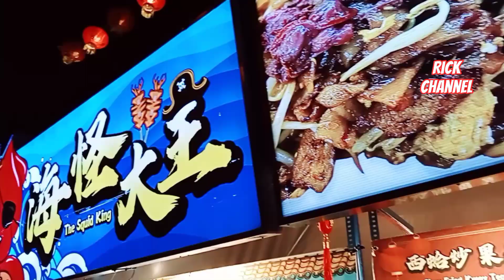Bazaar Tahun Baru Cina 2024 Miri Town